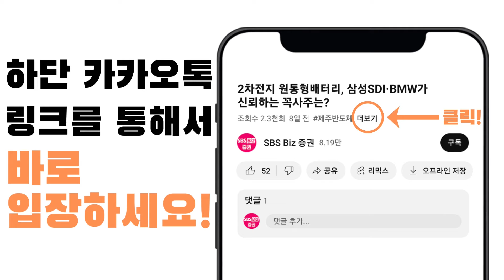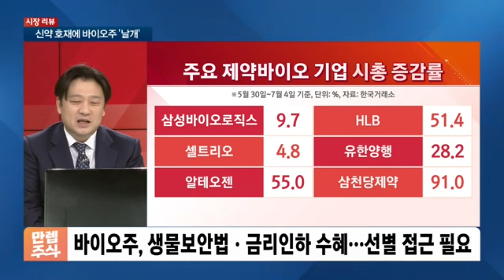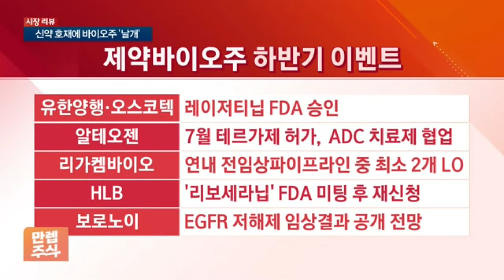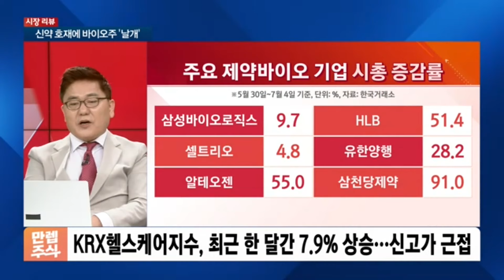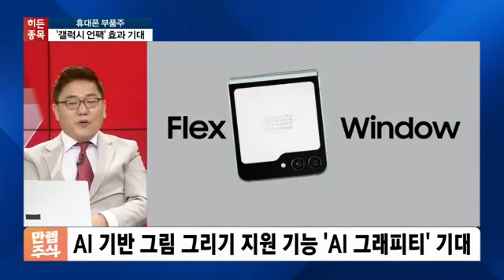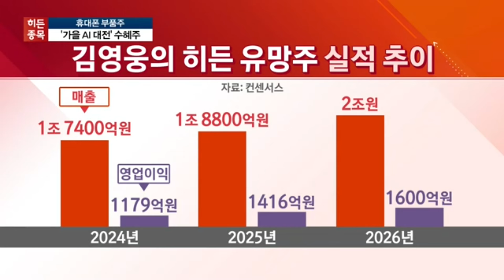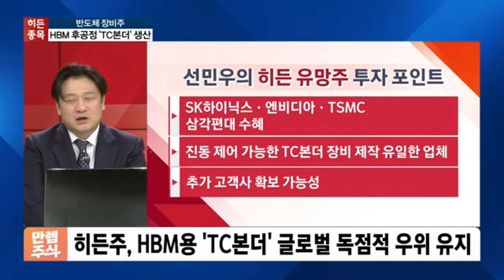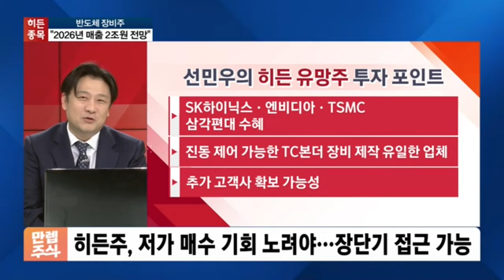금리 인하 수혜 기대되는 제약바이오, 셀트리온·삼성바이오로직스 주목할 이유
본방송 매주 수요일 9시30분
00:00 벨류업 기대로 급등한 금융주보다 보험주·증권주 추천
01:34 금리 인하로 하반기 강세 예상되는 바이오 섹터! 삼성바이오로직스, 셀트리온 중심으로 알테오젠, 유한양행, 리가켐바이오, 삼천당제약, HLB 등 주목
06:51 김영웅 전문가의 반도체 부품 히든유망주..."삼성전자 신형 폴더블폰 출시 수혜"
10:35 선민우 전문가의 반도체 장비 히든유망주..."독보적인 TC본더 장비 업체"